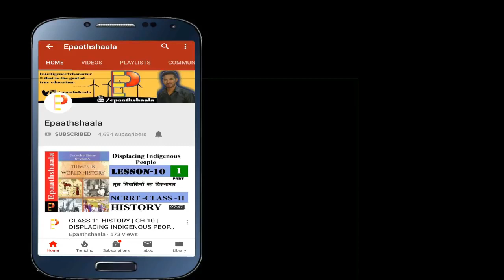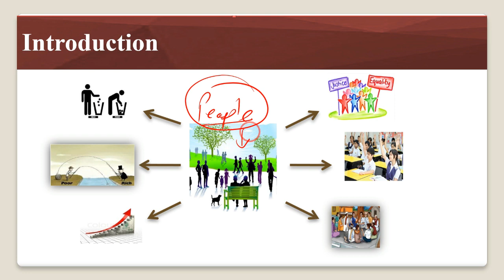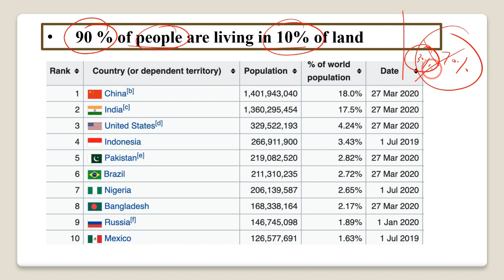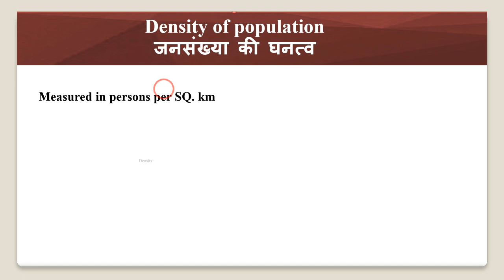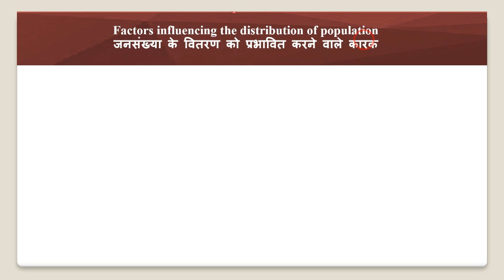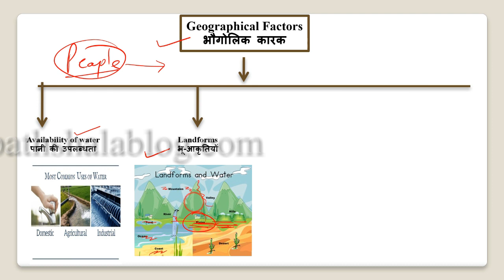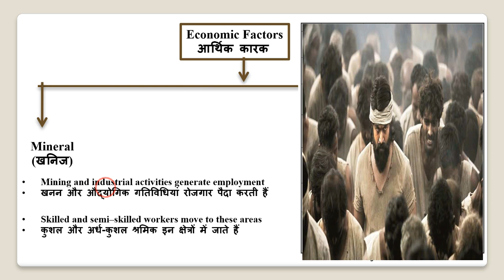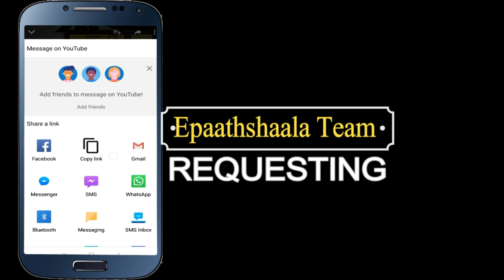Chapter 2 World Population: Distribution, Density and Growth | Class 12 Geo | Part- 1 | Epaathshaala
Namaskaar Dosto, is video mein aapse Chapter 2 World Population: Distribution, Density and Growth ke bare me baat karunga. Mujhe umeed hai ki yeh video aapko pasand aayegi.

Best wishes
VIJAY KUMAR

Most Important question Chapter 2 World Population: Distribution, Density and Growth

1. Mention the names of areas where density of population is very low.
2. What phenomenon set the stage for the rapid growth of population in the world?
3. Name a mineral belt in Africa which has dense population?
4. Who are emigrants?
5. Write a short note on doubling time of world population.
6. Distinguish between Density of population and Physiological density.
7. Describe the uneven patterns of population distribution in the world.
8. Describe any three characteristics of the last stage of ‘Demographic Transition Theory’.
9. Describe in brief five different types of areas of low density of population in the world.

Epaathshaala, World_Population_Distribution,_Density_&_Growth, ch 2 geography class 12, geography class 12 chapter 2 migration, class 12 geography chapter 2 important questions, geography practical class 12 chapter 2, chapter 2 geography class 12 in hindi, geography class 12 chapter 3 book 2, class 12 geography chapter 2 in bengali